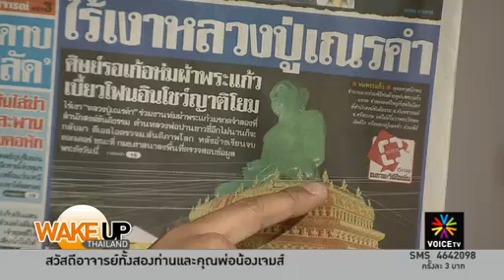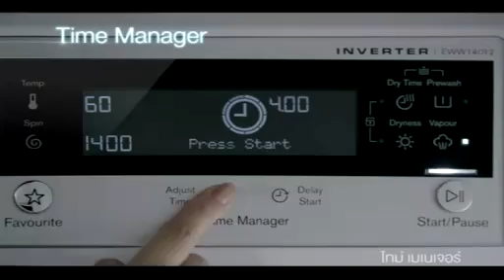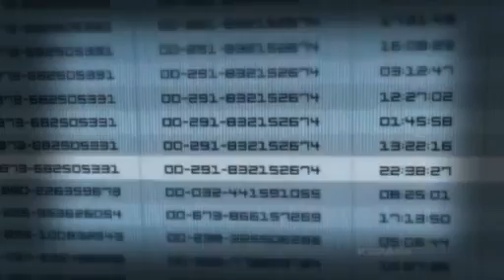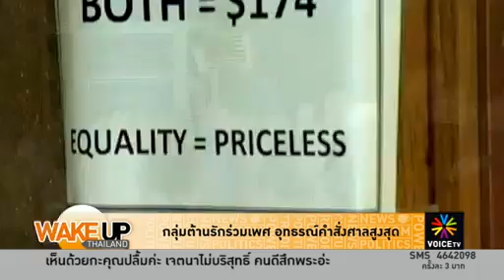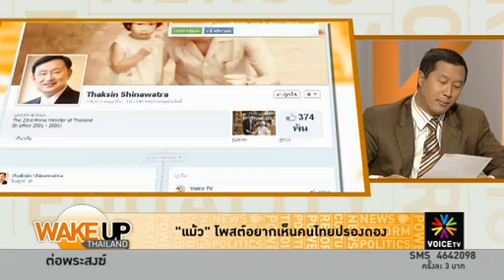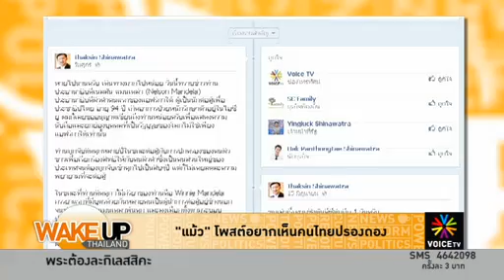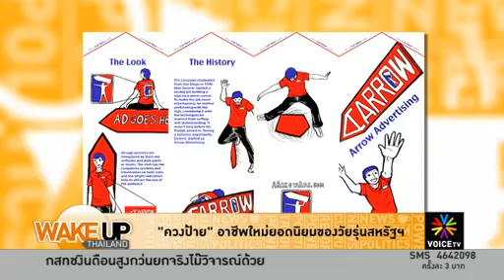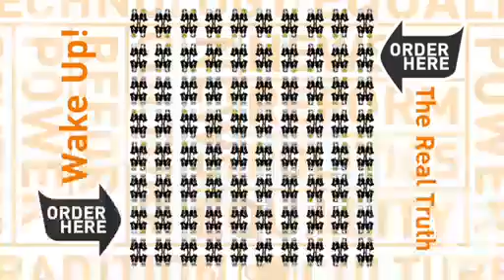ผิดด้วยหรือที่หลงรักมิตซูโอะ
รายการ Wake Up Thailand ประจำวันที่ 1 กรกฎาคม 2556 ตอนที่ 2

- โฉมหน้า "ครม.ยิ่งลักษณ์ 5"
- นัย'การเมือง 'ยิ่งลักษณ์5'
- ก่อแก้ว" รับเสื้อแดงผิดหวัง "จตุพร-อภิวันท์" ชวดเก้าอี้
- วิเคราะห์ครม."ยิ่งลักษณ์ 5" กำจัดจุดอ่อน
- ดุสิตโพล เผยปชช. พอใจปรับครม.ใหม่ 'ปวีณา นั่ง รมว.พม.'
- เอแบคโพล ผยปชชหนุนปรับ ครม.
- 'แม้ว'โพสต์อยากเห็นไทยปรองดอง
- นักเรียนขวางแท็กซี่กลางถนน เหตุไม่ยอมรับผู้โดยสาร
- แอ๊ด คาราบาว ท้ารบจุฬาฯ หากอยากได้ที่ดิน อุเทนถวาย
- เสวนา "การเมืองไทยกับอำนาจนอกรัฐธรรมนูญ
- หน้ากากขาวชุมนุมต่อต้านอำนาจ-ระบอบทักษิณ ทั่วปท.-ตปท.
- หน้ากากขาว เผยหลักการต่อสู้ ลั่นไม่ใช่เครื่องมือทางการเมือง
- สุภิญญาหวั่น กรณีช่อง 5 ตัดสกู๊ปข่าว กระทบสิทธินักข่าว-ความเชื่อมั่นให้สื่อกำกับกันเอง
- กลุ่มต้านรักร่วมเพศ อุทธรณ์คำสั่งศาลสูงสุด
- ควงป้าย" อาชีพใหม่ยอดนิยม ของวัยรุ่นสหรัฐ